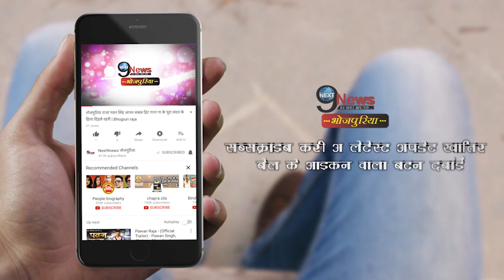कल्लू कि फिल्म से मिलती जुलती है खेसारी कि फिल्म भाग खेसारी भाग, विजेता भी होगी रिलीज